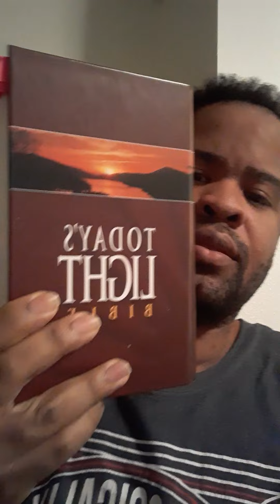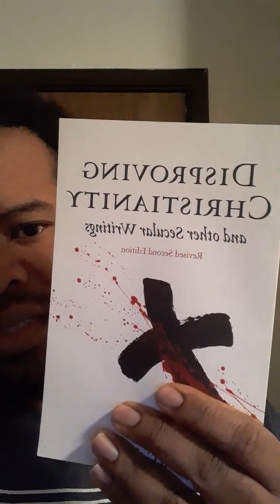Dead Abrahamic believers demand their reward. No one there to give it to them.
In this video I am discussing that I've been having dreams or outerbody experiences of dead abrahamic Believers Christians and Muslims demanding that they get their afterlife award.